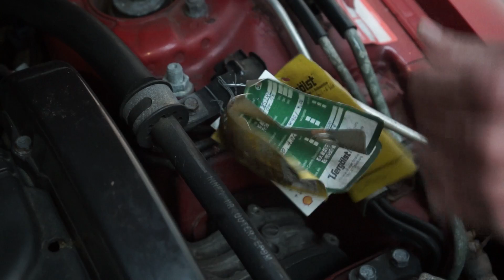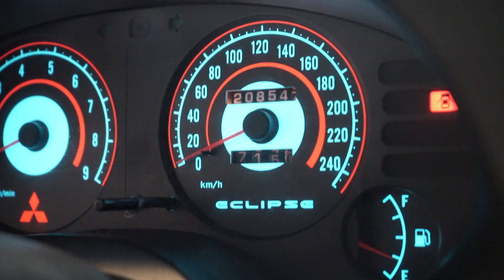Eclipse Bestandsaufnahme! | Lowciety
Equipment:
Kamera: Sony Alpha 7II
Mikrofon: RØDE Wireless GO
Gimbal: DJI Ronin SC